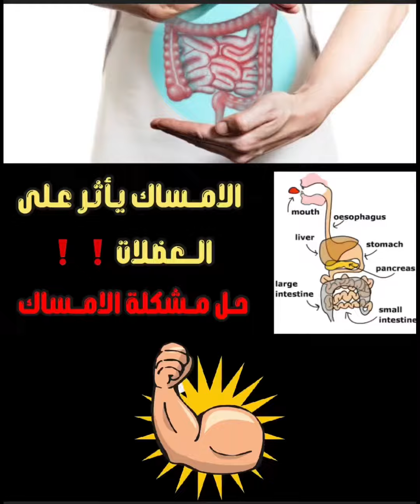تاثير الامساك على بناء العضلات❗️ My muscles are most important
لطلبات البروتين من جميع المحافظات العراقيه مع تخفيضات وتوصيل
حصريا وكالات عالمية وموثوقه فقط من مركز لايف بغداد  كود الخصم
(Kgo16)

إتقان التمرين هو مفتاح كل شيء
تحياتي لكم
🗣للتدريب الخاص 🗣(( اونلاين))
شباب ::بنات

خطة تنشيف
خطةضخامه
بطولات
انجاز حابين توصلوله
لياقه
تغذيه🍱
فيتامينات وسبلمنت
تنظيف وتنظيم الهرمونات بعد السايكل📈
على الخاص
معتمد من قبل الاتحاد العراقي لبناء الاجسام
SAST - GCSS - ISCSPE - SIOSS